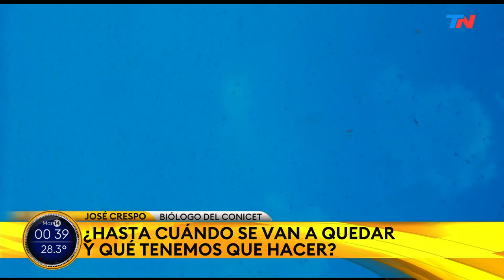CALOR Y BICHITOS: ¿Qué son esos extraños bichitos negros que invadieron la ciudad?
El biólogo del CONICET, José Crespo, explicó cómo la ola de calor propició la invasión de trips.